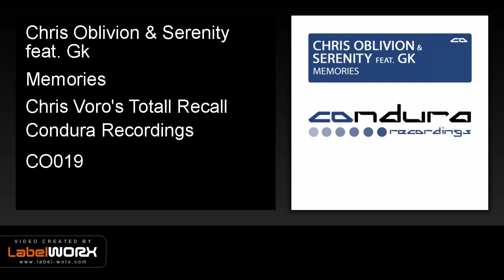Chris Oblivion & Serenity feat. Gk - Memories (Chris Voro's Totall Recall)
Chris Oblivion & Serenity feat. GK - Memories  01: Vocal Mix 02: Tonerush Remix 03: Chris Voro's Totall Recall 04: Geedel Remix 05: Dub Mix